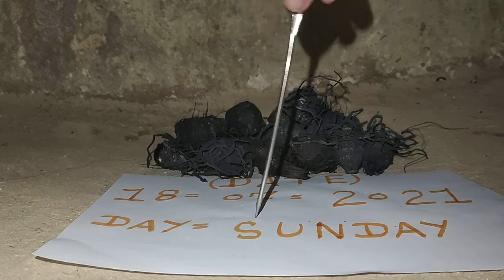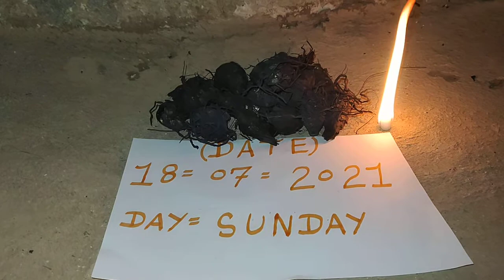Kali haldi lock karpur needle test